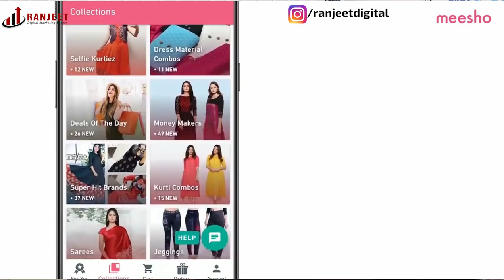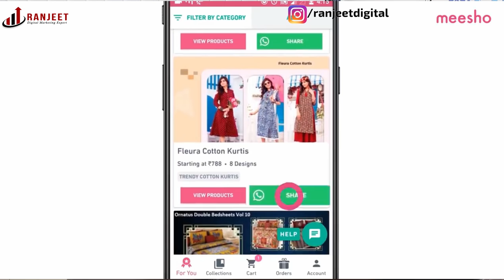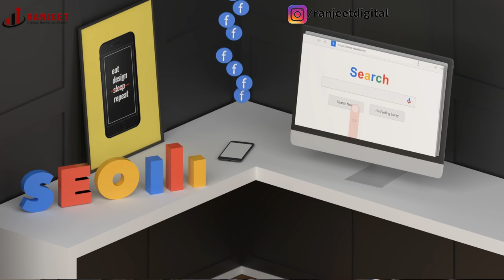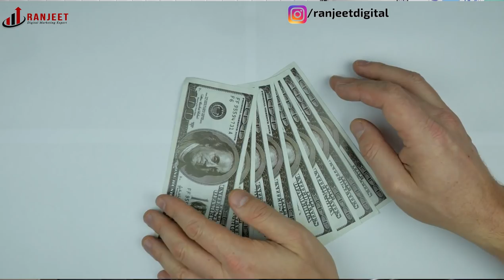2019 के जबरदस्त तरीके ! घर बैठे ऑनलाइन पैसे कमाने के| BUSINESS IDEAS Hindi, EARN MONEY ONLINE Hindi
Hello Dosto, Is video me maine 15 se 20 tarike bataye hai. Jisko dekh aur samjh ke aap mahine me bahut acchi khasi icome kr sakte ho. icome 10k se le ke 10 lakh kma sakte ho. Ager aap puri video dekh lete hai to aapko kisi se puchna nhi padega online earning ke baare me. bahut details me online earning ko explain kiya, umeed kta hun ye video aapko achhi lagegi. video ko like, share and channel ko subscribe kare.

Great Opportunity To Work From Home. Earn Up to Rs.25K/Month, Download Meesho App Now

My Gear-
Camera Canon EOS 700D
4k action camera

My name is “Ranjeet Kumar shah” I am Google Adwords certified. I have created this channel to Support Digital India.